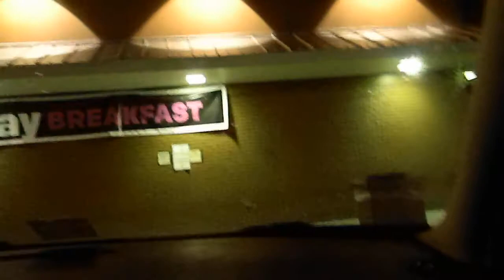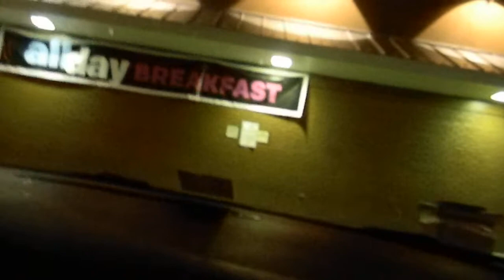Put it out for me